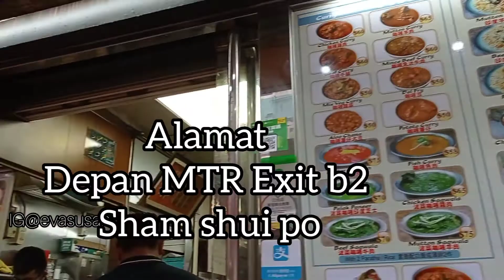Makanan halal di Hongkong. Pasar Sham shui po